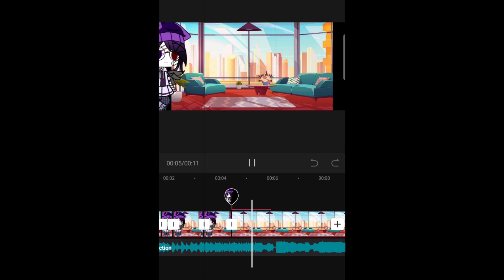Hi siapa mau lanjutin ayoo read desk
`Kalo mau join
Ok kalo udah join Makasih ya'

Sayonara🦄💗